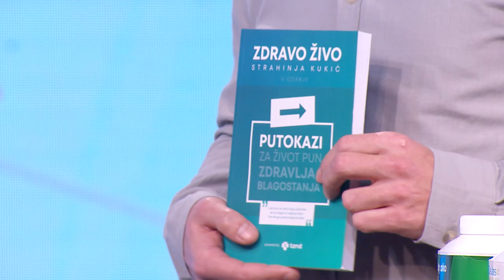Zdravlje creva | Nutricionista Strahinja Kukić | Na prvom mestu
Strahinja Kukić je diplomirani nutricionista i profesor fizičke kulture. Otrkiva koji su to simptomi koji ukazuju na to da naša creva ne rade kako treba. Zašto smo naduti? Kako se možemo rešiti nadutosti?

Gledajte nas 🤩
📺iris (109)
📺Supernova (9)
📺Orion (7)